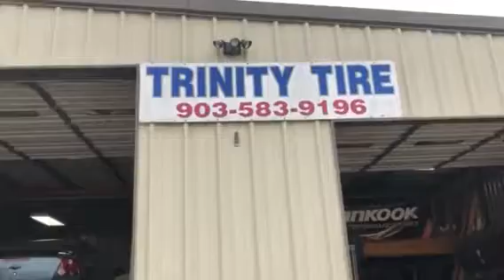Bonham Quick Lube & Trinity Tire Center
Welcome to the Neighborhood Christian Business 3-24-18